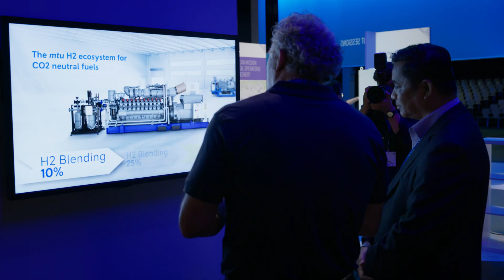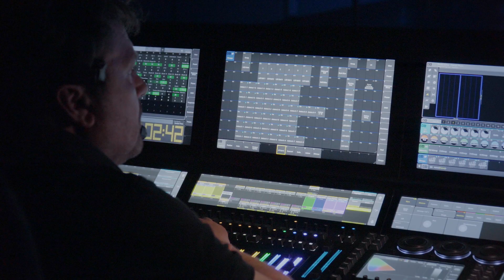mtu Power Generation Symposium 2022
How can the global energy transition succeed? How can a realistic path to Net Zero be achieved? These were the leading questions of this year's PowerGen Symposium in Friedrichshafen. More than 300 customers and partners discussed this question with us, and actually everyone agreed: We need to walk the path to Net Zero together and start the journey today.